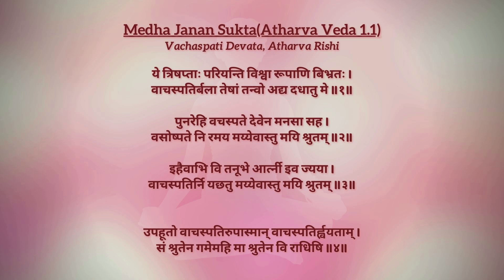মেধা জ্ঞান সূক্তম্ | Prayer for Intelligence and Knowledge | Swami Samarpanananda | talk from বেদ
মেধা জ্ঞান সূক্তম্ | Prayer for Intelligence and Knowledge | Swami Samarpanananda | talk from বেদ , this topic has been chosen from - বেদ - Veda (Bengali) 39 | Raksha, Shatru Vinash, Irshya nash, other stotras| Swami Samarpanananda of Indian Spiritual Heritage Channel.

Video Editing and Thumbnail: Madhurima Chakraborty.

Medha Janan Sukta(Atharva Veda 1.1)
Vachaspati Devata, Atharva Rishi

ये त्रिषप्ताः परियन्ति विश्वा रूपाणि बिभ्रतः ।
वाचस्पतिर्बला तेषां तन्वो अद्य दधातु मे ॥१॥

যে ত্রিষপ্তাঃ পরিয়ন্তি বিশ্বা রূপাণি ৰিভ্রতঃ ।
বাচস্পতির্বলা তেষাং তন্বো অদ্য দধাতু মে ।।

Now may Vāchaspati assign to me the strength and powers of those
Who, wearing every shape and form, the triple seven, are  wandering round.

पुनरेहि वचस्पते देवेन मनसा सह ।
वसोष्पते नि रमय मय्येवास्तु मयि श्रुतम् ॥२॥

পুনরেহি বচস্পতে দেবেন মনসা সহ ।
বসোষ্পতে নি রময় ময্যেবাস্তু ময়ি শ্রুতম্ ।।

Come thou again, Vāchaspati, come with divine intelligence.
Vasoshpati, repose thou here. In me be Knowledge, yea, in me.

इहैवाभि वि तनूभे आर्त्नी इव ज्यया ।
वाचस्पतिर्नि यछतु मय्येवास्तु मयि श्रुतम् ॥३॥

ইহৈবাভি বি তনূভে আর্ত্নী ইব জ্যয়া ।
বাচস্পতির্নি যছতু ময্যেবাস্তু ময়ি শ্রুতম্ ।।

Here, even here, spread sheltering arms
like the two bow-ends strained with cord.
This let Vāchaspati confirm.

उपहूतो वाचस्पतिरुपास्मान् वाचस्पतिर्ह्वयताम् ।
सं श्रुतेन गमेमहि मा श्रुतेन वि राधिषि ॥४॥

উপহূতো বাচস্পতিরুপাস্মান্ বাচস্পতির্হ্বয়তাম্ ।
সং শ্রুতেন গমেমহি মা শ্রুতেন বি রাধিষি ।।

Vāchaspati hath been invoked
may he give us the inspiration / may He respond
May we adhere to Sacred knowledge.
Never may we go away from it / revile it.
 In me be Knowledge, yea, in me.